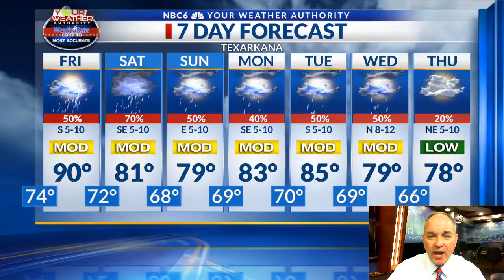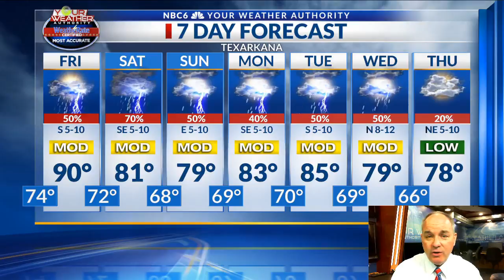Weather Week Ahead 9/20/18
Rain threat to increase Friday and continue through much of next week.  Several inches of rain possible in spots.  Severe weather not expected.  Cooler air still scheduled to arrive next weekend.

Thursday was another partly cloudy and hot day around the Arklatex.  Rain was rather scattered once again as daytime temperatures soared into the mid 90s.  Expect a cooling trend in the coming days as the threat of rain will be on the increase.  Friday will see temperatures begin in the mid 70s.  Expect daytime highs in the upper 80s to low 90s.  Showers and thunderstorms will increase in numbers Friday afternoon and will become rather widespread over the northwest edge of the area Friday evening.  Look for this rain to gradually spread to the southeast Friday night through Saturday. See the latest continuously updated loop of Futurcast here:

Models indicate that several inches of rain will be possible over especially the northern half of the area this weekend.  Futurecast shows that totals of two to over three inches will be possible.  The Weather Prediction Center indicates that there is just a moderate to slight risk that the rain could be excessive and cause some flash flooding issues.  That risk will be highest over the hilly terrain of the northern edge of our area.

Look for the threat of rain to decrease some Sunday, but we will still have a decent shot at rain that will continue through Wednesday when some cooler air tries to work its way into our area.  That cooler air should shut off most of the rain by Tuesday.  Most models are still indicating that the coolest air of the season could arrive by next weekend with lows in the 50s and highs in the 70s.

I'll broadcast a live update on my Facebook fan page here at 830pm this evening.  You can watch it live there or here as I will embed the live feed at the top  of this article.

Average High/Low for today's date: 87/64.

--Todd Warren